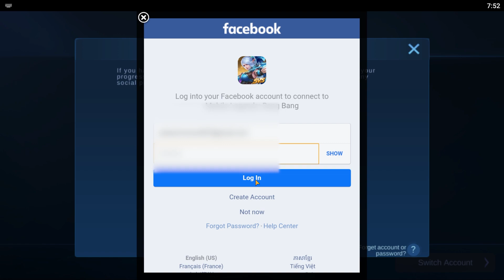របៀបចូលអាខោនចាស់ដោយមិនចាំបាច់ដល់​ level 3 mobile legends E-TO GAME